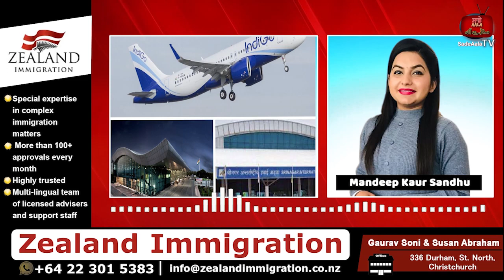ਜੇ ਭਾਜਪਾ 2024 ਵਿੱਚ ਜਿੱਤ ਗਈ ਤਾਂ PM Narendra Modi ਤੋਂ Narendra "Putin" ਬਣ ਜਾਣਗੇ- CM ਮਾਨ